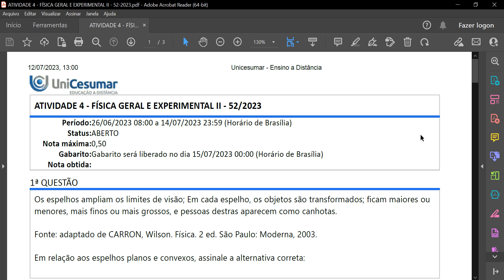ATIVIDADE 4 - FÍSICA GERAL E EXPERIMENTAL II - 52/2023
A imagem de um espelho plano é sempre real e o tamanho não se altera independentemente da aproximação doobjeto do espelho.
Em um espelho côncavo, se o objeto é colocado entre o foco e o centro de curvatura, a imagem é sempre virtual emaior que o objeto.
Espelhos convexos são indicados para serem usados como espelhos de aumento em retoques de maquiagem, poisconjugam imagem maior e direita.
O espelho côncavo é adequado para ser utilizado como retrovisor de motocicletas, pois sempre formam imagemdireita e reduzida, independente da posição do objeto.
Um objeto está a 30 cm de um espelho convexo, então é possível afirmar que a imagem conjugada é menor que oobjeto e está situada entre foco e o vértice do espelho.
Com base na segunda Lei da Termodinâmica e no ciclo de Carnot, analise as afirmativas abaixo:
I. Uma máquina térmica, se operar segundo o ciclo de Carnot, restitui integralmente, sob forma de trabalho,a energia recebida em forma de calor.
II. Uma das partes do ciclo de Carnot envolve uma compressão adiabática, na qual a energia interna do gásideal diminui.
III. Nos motores de Carnot, as quantidades de energia trocadas na forma de calor são proporcionais àstemperaturas absolutas dessas fontes.
É correto o que se afirma em:
A partir do gráfico, assinale a opção correta das transformações AB, BC e CA, respectivamente.
ALTERNATIVAS
Isométrica, Isobárica e Adiabática
Isobárica, Isomérica e Adiabática
Isométrica, Isobárica e Isotérmica
Isobárica, Isométrica e Isotérmica
Isobárica, Isotérmica e Isométrica
Uma máquina térmica opera segundo o ciclo de Carnot entre as temperaturas 27°C e 127°C. Sabendo que amáquina recebe 600 J de calor.
Elaborado pelo professor, 2023.
Assinale a alternativa correta do trabalho útil fornecido pela máquina e a quantidade de calor rejeitada,respectivamente, em joules.
ALTERNATIVAS
112,5 e 450
150 e 450
150 e 750
200 e 600
474 e 126
Em um recipiente, o volume de um gás permanece constante, enquanto a pressão varia de 0,5 atm para 1,5atm.
Nestas condições, analise as afirmativas a seguir:
I. O trabalho realizado pelo gás é nulo.
II. A temperatura do gás aumenta.
III. A variação de energia interna do gás aumenta.
IV. O gás cede calor ao meio externo.